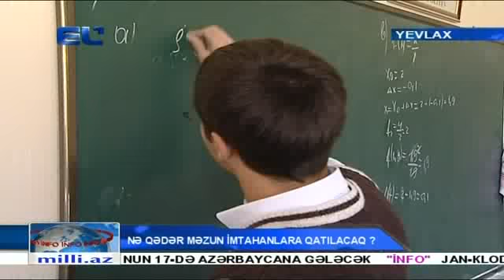Yevlaxda nəçə nəfər tələbə olmaq arzusundadır?